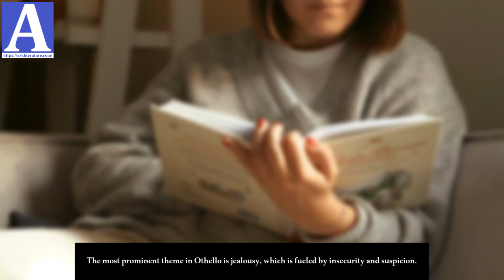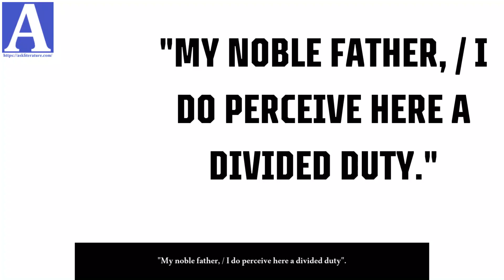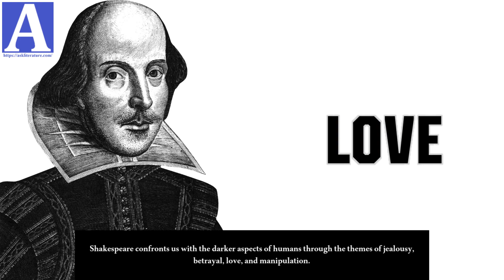Themes of The play Othello | Key Themes in Othello | Main Theme of Othello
The play Othello is rich in themes that deal with the human psyche, society, and the complexities of relationships. The audience encounters a myriad of themes meticulously crafted and intertwined with the actions and decisions of its characters. This video covers major themes of Othello by William Shakespeare.

Theme of Jealousy and Betrayal.

The most prominent theme in Othello is jealousy, which is fueled by insecurity and suspicion. Othello is insecure about his existence in that society because he is alien to others, which creates suspicion in his mind. Hence, we witness the destructive power of jealousy through the character of Othello himself. He trusts deceitful Iago under the weight of jealousy, which leads him to commit heinous acts of betrayal against his beloved wife, Desdemona. There are many incidents in the play that promote themes of jealousy.

In Act 1, Scene 3, Iago plants the seed of jealousy in Othello's mind by telling him that Desdemona has been unfaithful to him as she has an affair with Cassio. Othello's jealousy intensifies as Iago fabricates evidence, such as the handkerchief, leading Othello to believe in Desdemona's betrayal. This jealousy drives Othello to strangle Desdemona in Act 5, Scene 2, ultimately leading to her tragic death. Hence, jealousy is one of the prominent themes of Othello.

Theme of Race and Otherness.

Othello is a Moorish general. He is an outsider in Venetian society due to his race. Throughout the play, we see how it becomes a target for prejudice and discrimination. This theme is evident in the derogatory remarks made by characters like Iago and Brabantio. Othello's race becomes a tool for manipulation and ultimately contributes to his downfall.

In Act 1, Scene 1, Brabantio expresses his shock and disapproval of Desdemona's marriage to Othello, stating, "She has deceived her father, and may thee." This racial prejudice is further exacerbated by Iago's derogatory remarks about Othello's race, such as referring to him as "the Moor" and "an old black ram." Thus, the theme of race is one of the significant themes of Othello.

Theme of Appearance Versus Reality.

Othello is a classic example of the disparity between appearance and reality. Characters often hide their true intentions behind a façade of honesty and virtue. Iago, the master manipulator, professes his loyalty to Othello, stating, "I am not what I am." He presents himself as a loyal friend while scheming to destroy those around him. The handkerchief, a seemingly insignificant item, symbolises deception as its true significance is concealed from Othello.

Theme of Love and Trust.

At its core, Othello is a tragic love story marred by betrayal and distrust. The love between Othello and Desdemona is genuine and pure, but it is overshadowed by jealousy and suspicion. Desdemona's unwavering devotion to Othello is evident throughout the play, yet her innocence becomes a casualty of his mistrust.

In Act 1, Scene 3, she defends her marriage to Othello while saying that.

"My noble father, / I do perceive here a divided duty."

Despite Othello's growing suspicion, Desdemona remains faithful to him until her tragic death. This highlights the theme of love and trust in the face of adversity in the play Othello.

Theme of Manipulation and Power.

Iago's manipulation of those around him is one of the central themes of Othello. Iago's ability to exploit the weaknesses of others and arrange events to suit his agenda is cunning. From planting seeds of doubt in Othello's mind to engineering Cassio's downfall, every event in the play is meticulously crafted by Iago to serve his interests.

Theme of Fate and Free Will.

Throughout the play, characters grapple with the notion of fate versus free will. For example, in Act 5, Scene 2, Othello laments, "I am not valiant neither, / But every puny hipster gets my sword." Othello believes himself to be a victim of fate, destined to suffer at the hands of jealousy and betrayal. However, his actions, driven by jealousy and insecurity, ultimately determine his tragic fate.

Conclusion.

In conclusion, the themes of Othello make this play a timeless masterpiece. Shakespeare confronts us with the darker aspects of humans through the themes of jealousy, betrayal, love, and manipulation.

00:00 - Intro
00:20 - Theme of Jealousy and Betrayal
01:29 - Theme of Race and Otherness
02:22 - Theme of Appearance Vs. Reality
02:58 - Theme of Love and Trust
03:44 - Theme of Manipulation and Power
04:10 - Theme of Fate and Free Will
04:40 - Theme of Honour and Reputation
05:12 - Conclusion